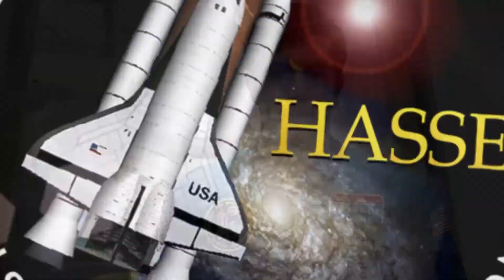哥倫比亞學生ANTONIO GIL：HASSE讓我學到團隊的重要性 HASSE(高階)太空學校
HASSE (高階)太空學校是專門為高中與大學生設計的科學與創新的課程。以火星任務為核心，深入 NASA 管制區、民間太空火箭公司與相關學術機構，進行深度科學活動和交流，認識先進的太空發展組織擴大學生視野; HASSE邀請NASA太空人， 學者，資深工程師及太空企業經營者的分享，激勵學生，提升對相關產業的認識，藉以對學生未來發展方向做參考。透過參與和實作，學習創新精神、產品設計、危機處理、資源分配及領導能力，提升學生綜合素質能力。